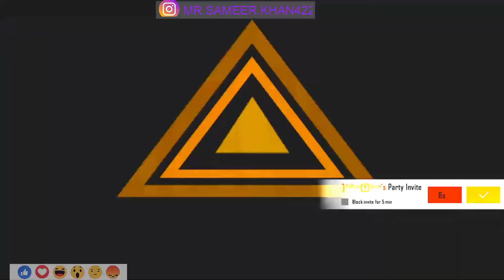50% Discount In Incubator 280 Spin || Free Fire || Mrsk Gaming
SPin In Free Fire

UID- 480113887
Server - India

SOCIAL MEDIA -
Twitch ➜ MRSAMEERKHAN
Youtube ➜ shorturl.at/huLQR

thank's for support